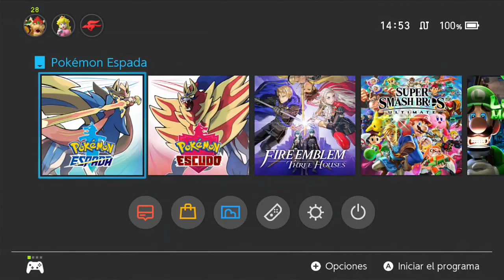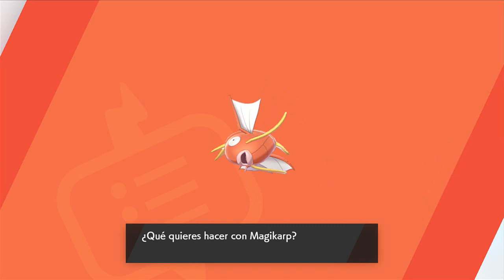POKÉMON ESPADA PARTE 10 EL 3RD COMBATE CONTRA EL RIVAL PAUL, RECOJIENDO AL EEVEE GIGAMAX Y ALGO MÁS